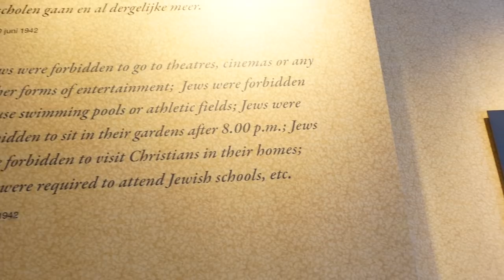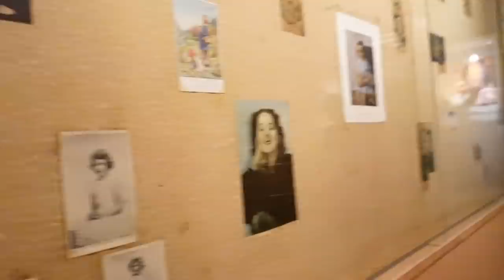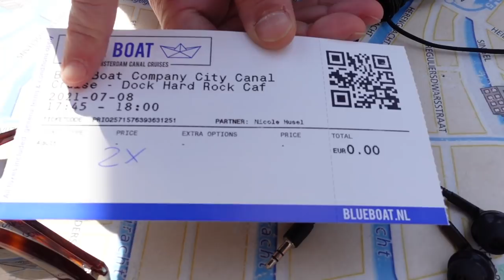IN GIRO PER AMSTERDAM CON LA MIA MAMMA!!!